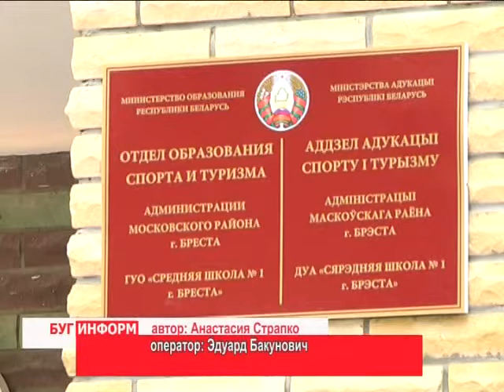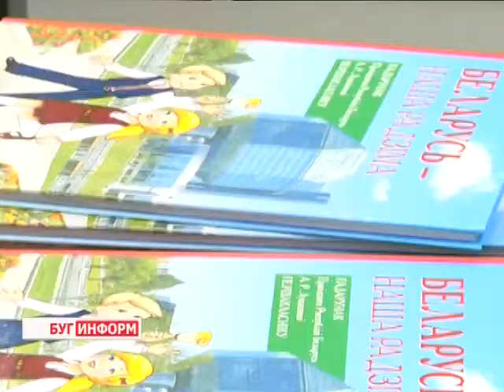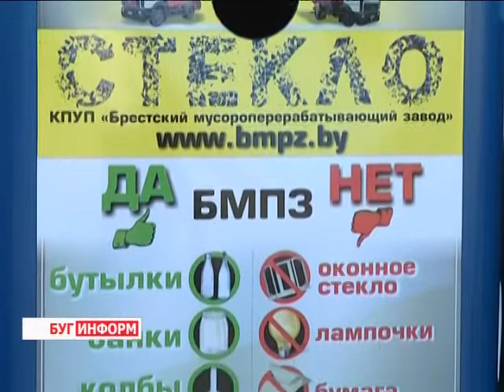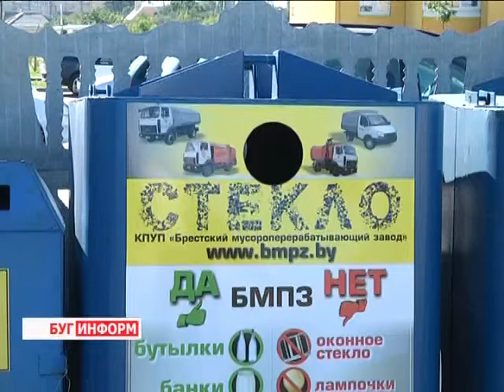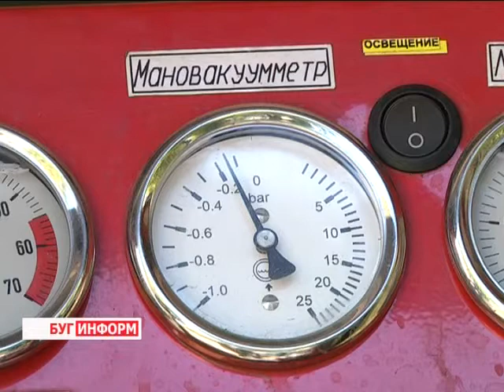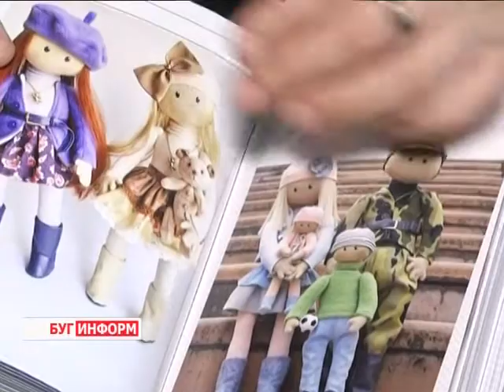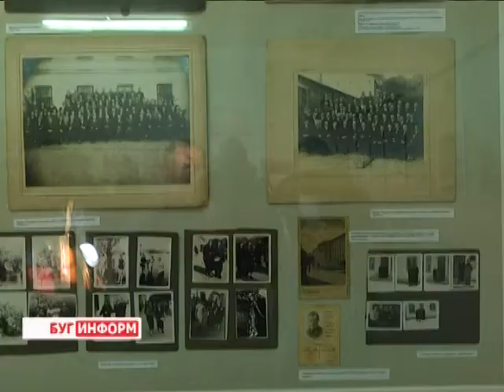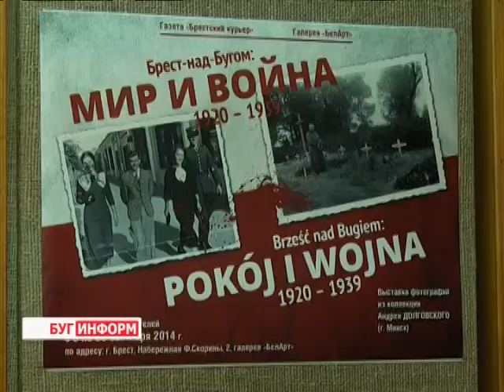2014-09-06 г. Брест. Итоговый выпуск. Телекомпания Буг-ТВ.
Открытие  СШ №1 в г. Бресте. Журналист А. Страпко. Оператор Э. Бакунович
ОБЗОР главных событий за неделю Журналист В. Драгобецкая.
Спецтехника для сбора стекла: итоги работы за полгода Журналист В. Драгобецкая. Оператор С. Куропатов
Человек-портрет: рукодельница Татьяна Ханифи Журналист А. Ноздрин-Плотницкая.  Оператор Э. Бакунович
Выставка исторических фотографий «Брест-над-Бугом: мир и война. 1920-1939». Журналист С. Бережная. Оператор Э. Бакунович